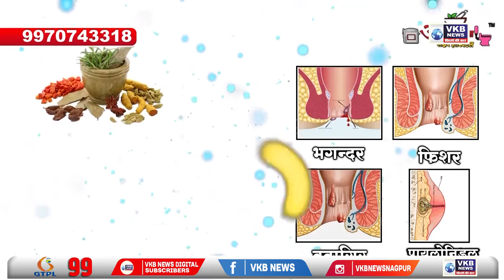भारत और पाकिस्तान पर ICC का बड़ा एक्शन